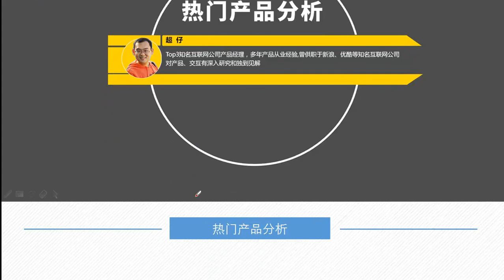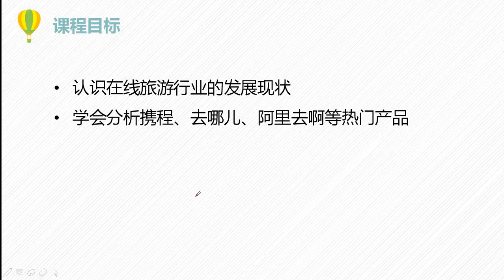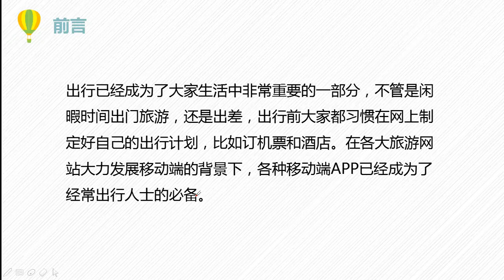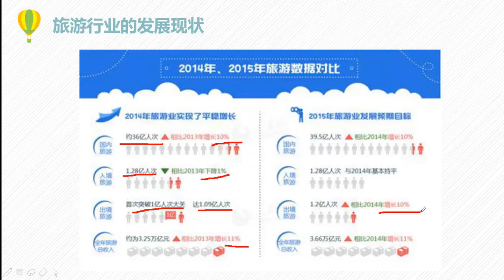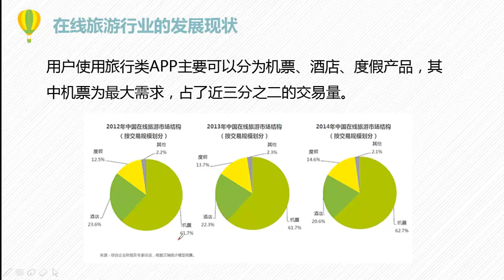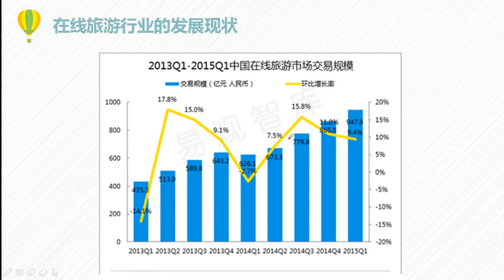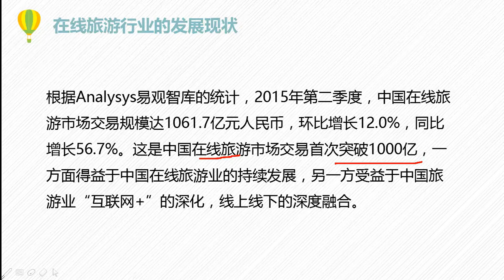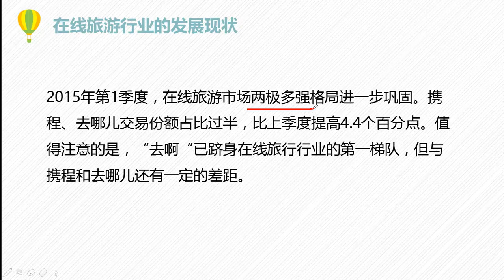热门产品分析1 在线旅游行业发展现状分析